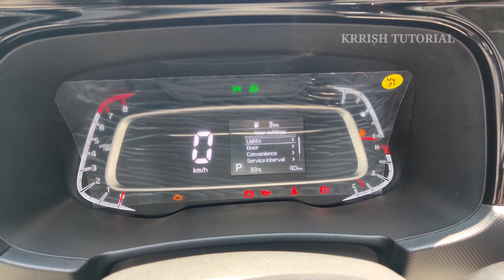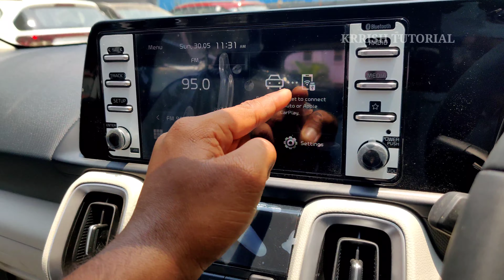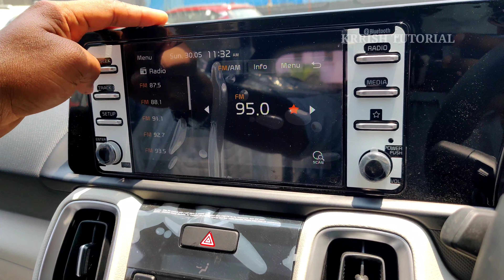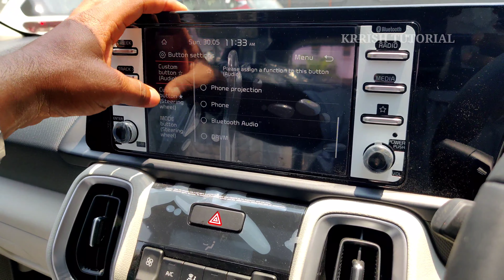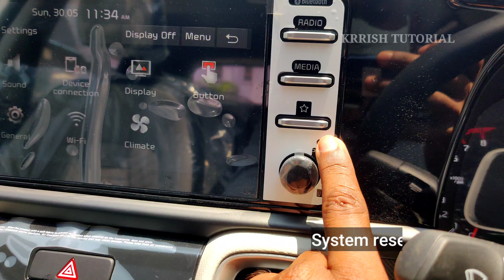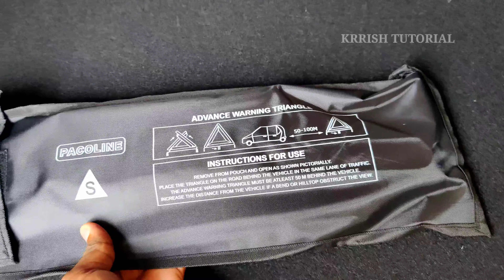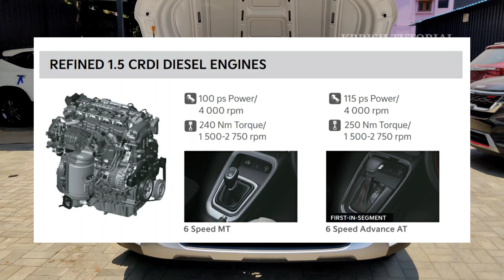Kia Sonet HTX 7DCT 1.0L T-GDI Petrol ₹-13Lakhs Real-time review in telugu || Krrish tutorial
The Kia Sonet is the third model from the South-Korean carmaker in the Indian market. The Sonet is positioned in the competitive sub-4-metre SUV segment in the Indian market and below the Seltos in the brandâ€™s product lineup. The Kia Sonet comes with an extremely bold and sporty design, with plenty of aggressive styling elements, making it an attractive offering in its segment.

KIA SONET ENGINE AND PERFORMANCE

The Kia Sonet is offered with a choice of three engine options: two petrol and one diesel. The petrol choices include a 1.2-litre naturally-aspirated engine producing 83bhp and 115Nm of peak torque, paired with a five-speed manual gearbox. The second petrol engine comes in the form of a 1.0-litre T-GDI unit churning out 120bhp and 172Nm of peak torque. It is mated to either a six-speed iMT (intelligent Manual Transmission) or a seven-speed DCT (Dual-Clutch Transmission) automatic.

The third engine comes in the form of a 1.5-litre CRDi diesel unit. This engine is offered in two states-of-tune. The lower state-of-tune produces 100bhp and 240Nm of peak torque and is mated to a six-speed manual gearbox. The higher state-of-tune unit churns out 115bhp and 250Nm of peak torque and comes paired with a six-speed automatic gearbox.

KIA SONET FUEL EFFICIENCY

The Kia Sonet along with offering strong performance from all its engines, also claims high fuel efficiency figures as well. Kia Motors claim that the 1.2-litre petrol unit returns 18.4km/l, while the 1.0-litre turbo-petrol offers 18.2km/l of fuel-efficiency. The diesel, on the other hand, returns better mileage figures of 19km/l on the automatic and 24.1km/l on the manual version. All mileage figures mentioned are ARAI-Certified.

KIA SONET IMPORTANT FEATURES

The Kia Sonet comes packed with features and equipment, along with the presence of its UVO connect technology as well. Some of the features on the Kia Sonet include LED headlamps, LED DRLs, LED taillights, 16-inch alloy wheels, 10.25-inch touchscreen infotainment system, electric sunroof, ventilated seats, wireless charging rear AC vents, UVO Connect with 57 smart features, steering-mounted controls, keyless ignition and start/stop and many more.

Safety features on the Kia Sonet: six airbags, ABS with EBD, vehicle stability management, electronic stability control, speed sensing auto door lock, impact-sensing auto door unlock, reverse parking camera with guidelines, front and rear parking sensors and ISOFIX child seat anchors; among others.